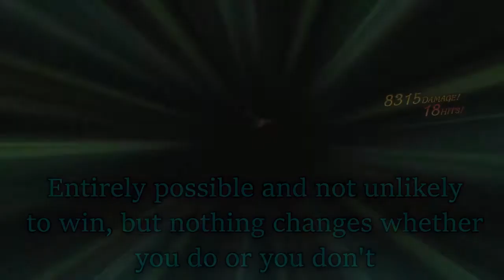Tales of Xillia - Episode 36: "The Lance of Kresnik"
We fight our way through the Fezebel Marsh, fighting both Auj Oule and Rashugal soldiers as well as the Chimeriad, and something unexpected happens...

- Links -